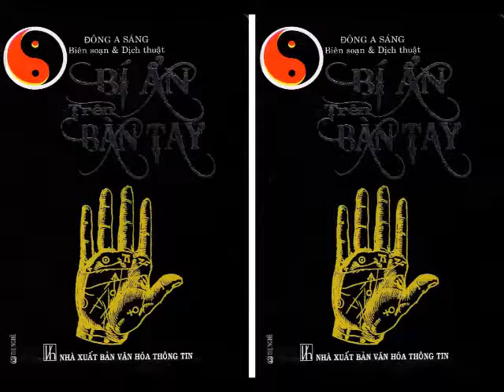BÍ ẨN TRÊN BÀN TAY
Giới Thiệu Sách:
Tác giả: Đông A Sáng
NXB: Văn Hóa Thông Tin
Bàn tay chứa đựng thông tin giải thích tài năng và khả năng thực sự của bạn. Bàn tay cũng thể hiện những việc bạn làm tốt và những điều khiến bạn hạnh phúc. Học cách xem chỉ tay chính là quá trình giải mã những mật mã này...
Hãy coi bàn tay như tấm bản đồ cho cuộc đời bạn. Cuộc sống sẽ dễ dàng hơn nếu ta học cách đọc bản đồ của chính mình. Khi biết được khả năng thiên bẩm của mình, ta sẽ tự tin và mạnh mẽ hơn.
Với cuốn sách Bí Ẩn Trên Bàn Tay, bạn đọc sẽ tìm thấy những điều thú vị, một cách dễ hiểu nhất, để tham khảo bổ sung vào những điều các bạn đã biết về sự kỳ diệu của đôi bàn tay của mình.
Sách được phát hành tại Hệ Thống Nhà Sách Thị Nghè
Và các hệ thống phát hành sách khác trên toàn quốc như:
- Hệ Thống Nhà Sách FAHASA
- Hệ Thống Nhà Sách VĂN LANG
- Hệ Thống Nhà Sách NHÂN VĂN
- Hệ Thống Nhà Sách VIỆT VĂN
- Hệ Thống Nhà Sách TÂN VIỆT
- Hệ Thống Nhà Sách Minh Khai Hồ Chí Minh
- Hệ Thống Công Ty Phát Hành Sách Các Tỉnh/Hệ Thống Các Cửa Hàng Sách  Và Thiết Bị Trường Học Các Tỉnh như: Đồng Nai, Bình Dương, Bình Thuận, An Giang, Phú Yên, Tiền Giang,  Long An, Kiên Giang, Khánh Hòa, Nghệ An,TP. Hồ Chí Minh, ĐắcLăk...
- Và Các Nhà Sách Khác Trên Toàn Quốc
- Giá Bán Lẻ :  55.000/Quyển
Bí Ẩn Trên Bàn Tay là cuốn sách giới thiệu một cách hệ thống, đầy đủ và sáng rõ về quan hệ giữa những đường nét, hoa văn và các khu vực của bàn tay với tố chất của con người trong hiện tại, tương lai theo nhiều góc độ: trí tuệ, khí chất, đời sống, tư duy, năng lực...